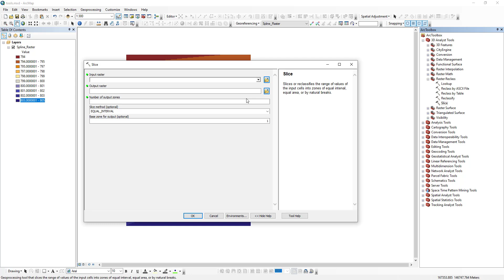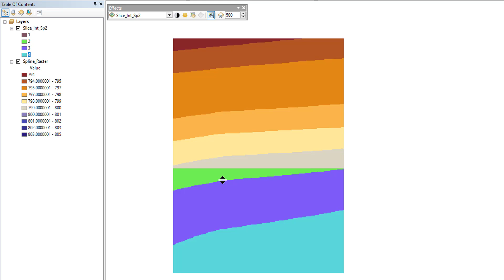Slice Tool ArcGIS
Slice Tool, Raster Reclass Toolset, 3D Analyst ArcToolbox
Summary
Slices or reclassifies the range of values of the input cells into zones of equal interval, equal area, or by natural breaks.

Usage
Slice works best on data that is normally distributed. When using input raster data that is skewed, the output result may not contain all of the classes that you had expected or specified.

When using the EQUAL_AREA method, sometimes not all of the output zones (classes) will have an equal, or even similar, number of cells. This may be an inherent result based on the nature of the input values and the specified number of zones. If the results are deemed undesirable, you can try using a fewer number of zones or applying a statistics transformation (for example, logarithm or square root) to the input dataset.